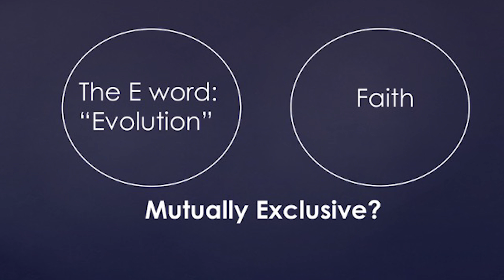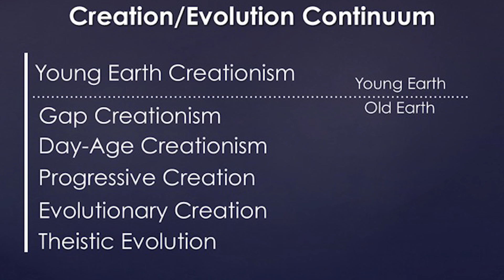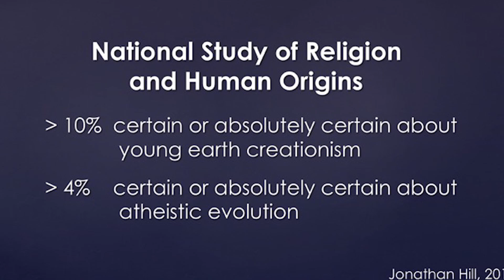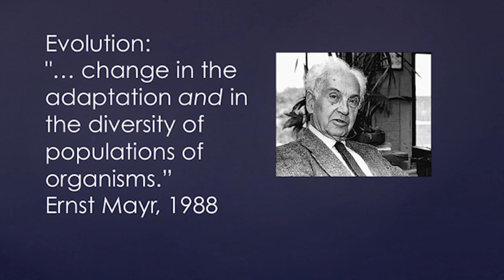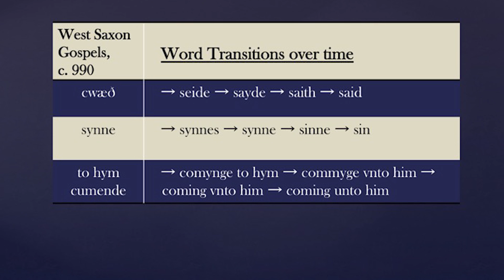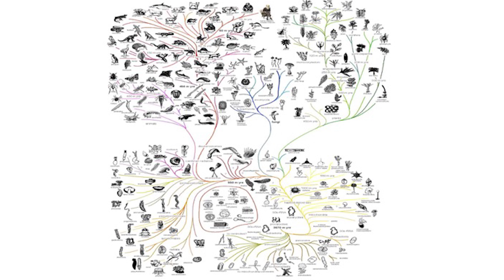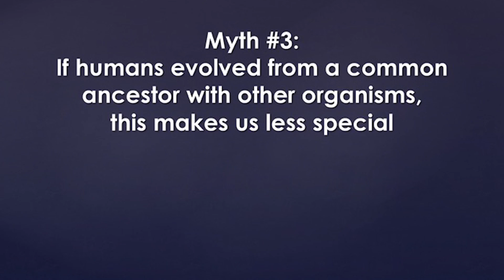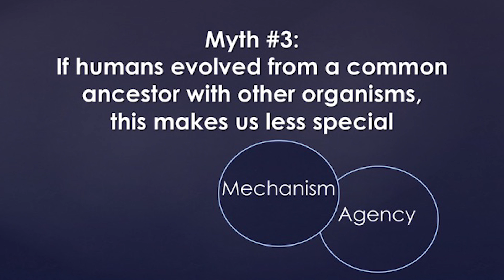The E Word | April Maskiewicz | TEDxPointLomaNazareneUniversity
Can Evolution and Christianity co-exist? Dr. Maskiewicz introduces the The E Word.

April Maskiewicz, Ph.D.

TEDxPLNU
Point Loma Nazarene University
Associate Professor, Biology
Director, University Now Program

After teaching high school biology from 1990–1999, April Cordero Maskiewicz returned to college to earn her doctorate in Math and Science Education from the biological and natural sciences departments at UCSD and SDSU, followed by a post-doctoral fellowship at UCSD in the Department of Chemistry and Biochemistry. Now, as a biology professor at Point Loma Nazarene University, April’s research focuses on developing more effective approaches for teaching introductory ecology and evolution that are grounded in the learning sciences literature. April is deeply committed to helping students and the church engage in meaningful conversations that bridge the science and religion divide. She also helps to educate and empower first generation college students as the Director of the University NOW program.